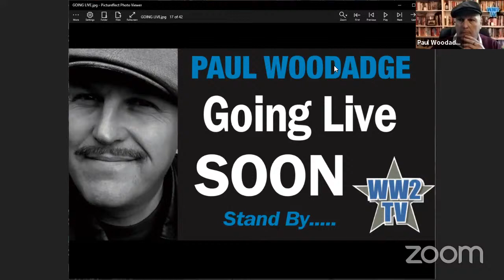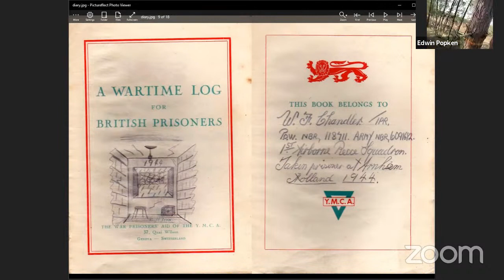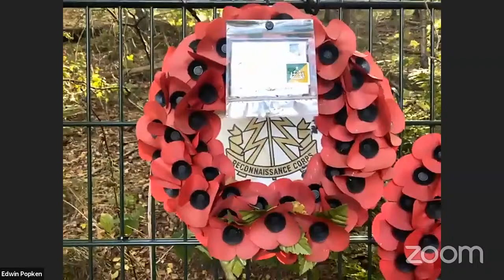Ambush at Wolfheze (Arnhem) - 1st Airborne Reconnaissance Squadron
With Jo Hook and Edwin Popken

76 years on to the day and hour, join Jo Hook as she leads us along the route taken by Jeeps of the 1st Airborne Reconnaissance Squadron from the LZ/DZ through Wolfheze on to Arnhem. Jo is a well known battlefield guide from the UK and will be on the ground together with Edwin Popken, also a well-known battlefield guide and historian who will provide an additional camera.

Hosting the show as usual, will be Paul Woodadge who will tell the story of Trooper William Chandler who was in one of the Jeeps ambushed in Wolfheze. Bill was captured in the incident and spent the rest of the war in a POW camp. Paul has in his collection Chandler's POW camp diary, photos, medals and souvenirs.